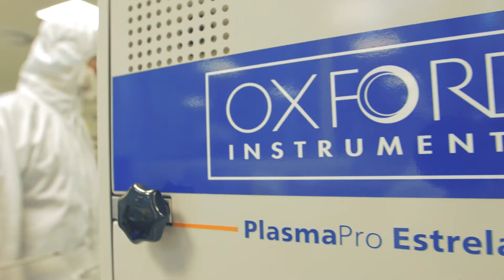Ylias Sabri - Sensing Success | RMIT University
PhD candidate Ylias Sabri is using nano technology to develop chemical sensors that help mining companies operate safer, cheaper and greener.